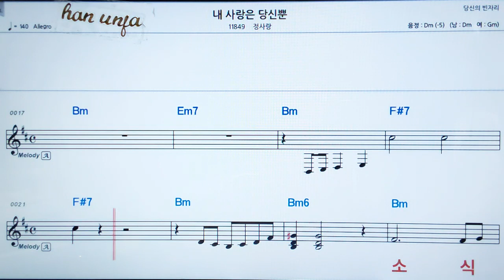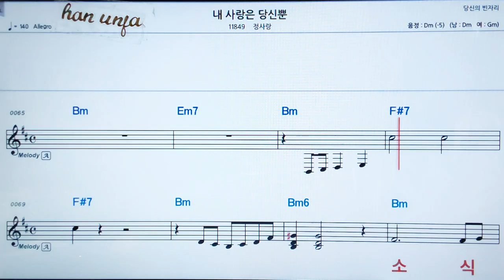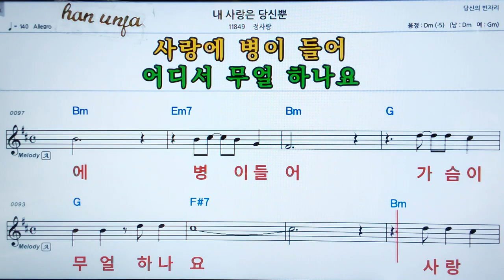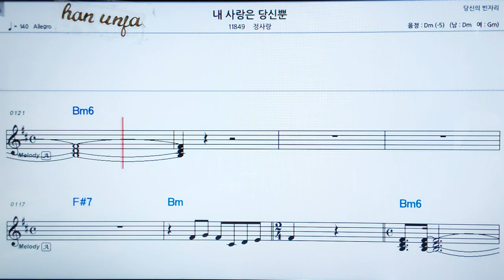💖내 사랑은 당신뿐/정사랑 👍MR,가라오케 악보 코드 가사 ,Karaoke반주